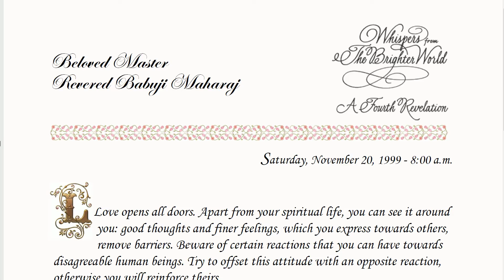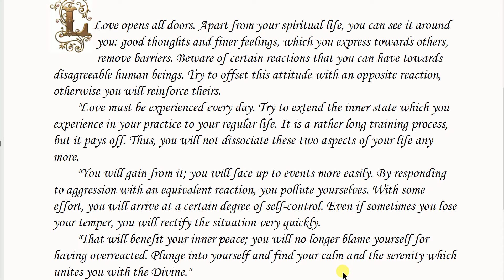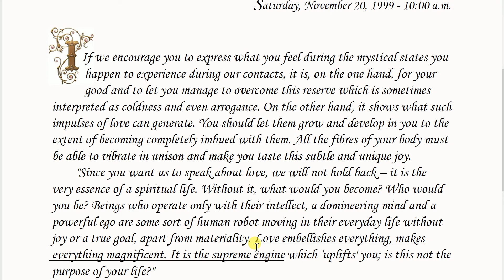Daily Whispers from Brighter World 20 NOV 1999 Fourth Series -The Uplift